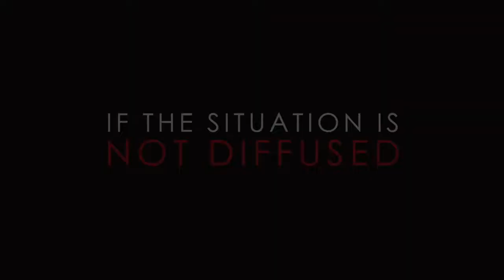Most Effective & Painful Defence Tactics | STREET FIGHT SURVIVAL | Most Common Bar Attacks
How to deal with the Top 3 Most Common Street Fight/Bar Room Situations with Effective Escape or Knockout Techniques!! Real World Fight Training/MMA Tutorial LIKE & SUBSCRIBE INTERACT WITH ME HERE: INSTAGRAM @Lex_Fitness TWITTER CREWCast (My Podcast - New Episode EVERY Monday) iTunes Soundcloud ● Gymshark GEAR ● Online COACHINING/DIET Plans ● DES!RE Clothing About Lex Fitness: The truth about how to get in real shape! Plus a look at my life in the fitness world: The Travel, The Training, The Fans & THE CHALLENGES! TOGETHER WE RISE! DESIRE | INSPIRE | ACHIEVE Most Effective & Painful Defence Tactics | STREET FIGHT SURVIVAL | Most Common Bar Attacks (EP.2) Lex Fitness